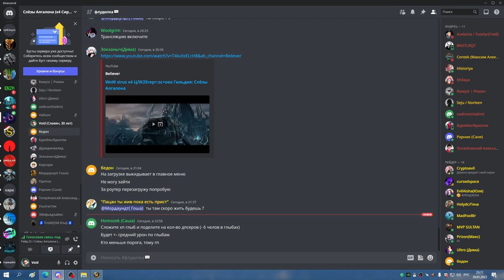3я часть ЦЛК 25гер по кд БДК 29 01 23